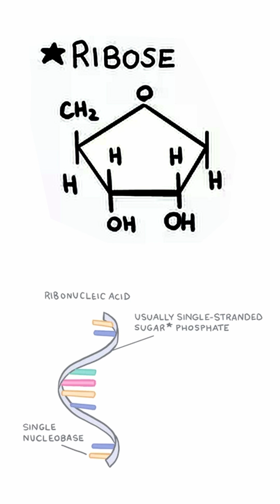NASA Found the ‘Seeds of Life’ in an Asteroid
NASA’s OSIRIS-REx mission has just made a historic discovery inside the pristine samples from asteroid Bennu. For the first time ever, scientists have confirmed the existence of extraterrestrial sugars, including ribose, the crucial sugar in RNA, and glucose, life’s primary fuel.

This groundbreaking find isn’t proof of alien life, but it reveals something even more fundamental: the basic chemical ingredients for life were likely common throughout the early solar system, delivered by asteroids to planets like Earth. NASA astrobiologist Danny Glavin says this discovery makes him "much more optimistic" that we may find life beyond Earth, even in our own solar system.

The universe may have been seeded with the raw materials for life from the very beginning.